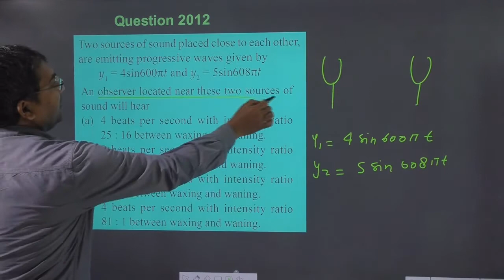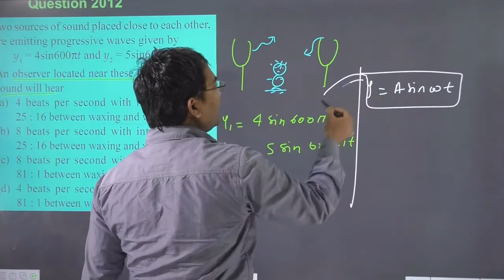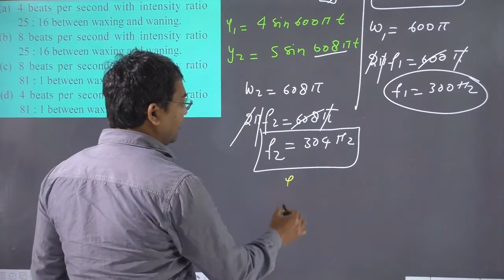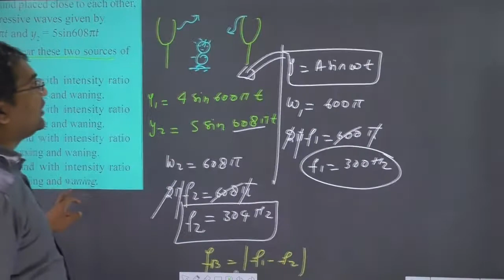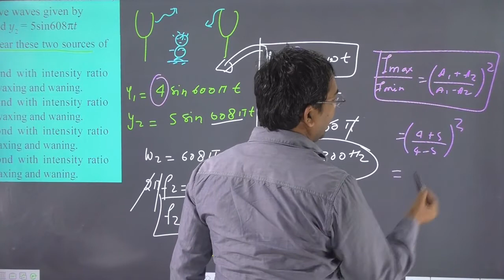Two sources of sound placed close to each other are emitting progressive waves given by